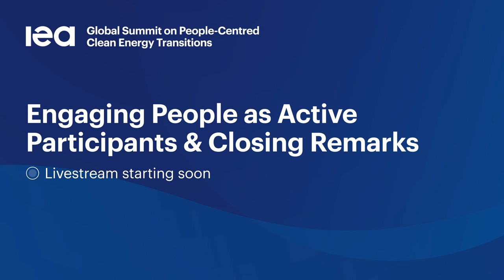Designing Policies to Maximise Positive Social Impacts - Português